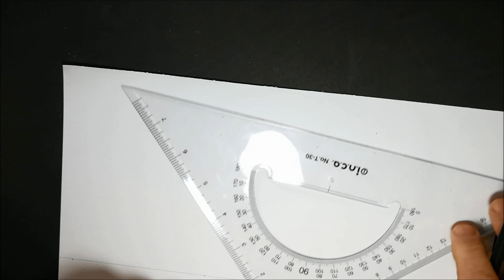Wow Fast Art Ep.6 African Starfish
Fast Art for you to do at home...called African Starfish. This video will show an easy, simplistic, yet colourful drawing, featuring a Zentangle pattern called Betweed.  We have had many requests to illustrate some more easy  Zentangle patterns and Betweed was first to come to mind. Its an easy, hugely satisfying pattern to draw and could be used in many ways to create different results. In this case I added some colour  to create an abstract illusion of some 'starry' shapes and my friend Jay, who photographed this clip, immediately saw some 'starfish' emerging as I added more colour. Hence the name 'African Starfish'.

As always, we also try to add great music to our clips, making this not just a visual experience, but also a clip that you can listen to without even looking at the screen.

You can use this art as a card, as illustrated in the clip, in a frame, as framed art, or laminate this artwork as placemats, or even just do this art as a meditation. There are no rules. Use this clip only as an inspiration. Should you find certain places in the clip too fast, slow down the playback speed of the clip and mute the music.

Some items, products and images in some videos In this Youtube channel are copyright, trademark and intellectual property of others. I do not claim any rights to them. Please visit the artist or company website for more information on purchasing their items or images.